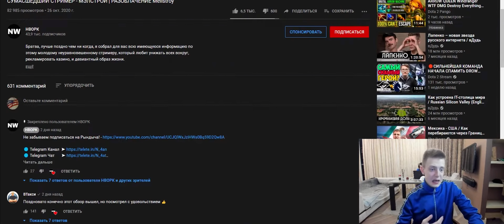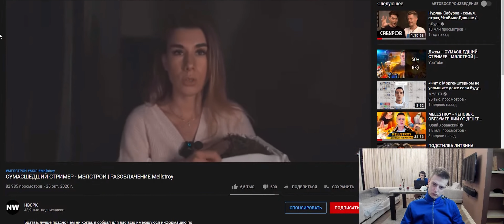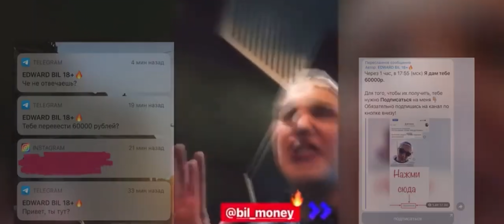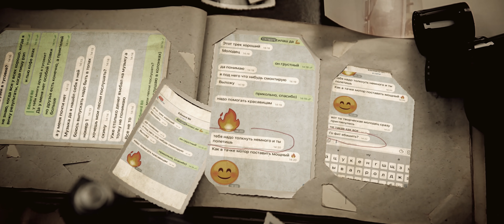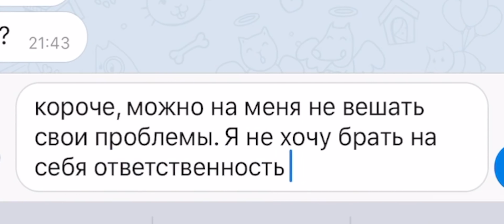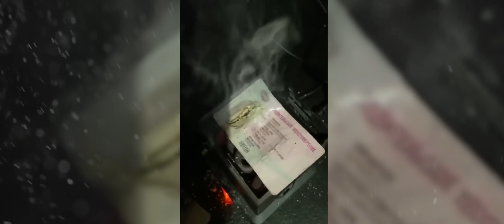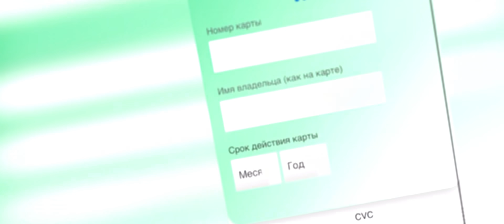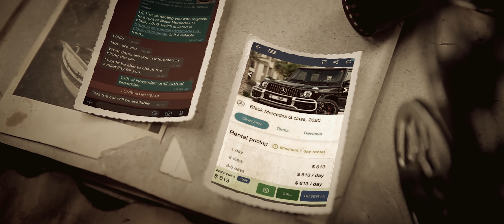ОТВЕТ Мелстрою | Эдард Бил сошел с ума | РАЗВОД ОТ ДЖАВИДА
У нас с вами братва опять очень насыщенный новостной ролик получается.
В нем мы поговорим о том, как глупенький стример mellstroy ни чего не понял , после просмотра моего ролика о его злодеянии.
Обсудим угрозы Маш Милаш со стороны Эдварда Била.
Так же я вам поведаю о новом разводе от весельчака Джавида.
Ну и в завершении, мы вспомним одного забавного Дубайского каппера Рича, который недавно опозорился с арендаванным геликом.

ОТВЕТ МЕЛСТРОЮ | ЭДВАРД БИЛ СОШЕЛ С УМА | ДЖАВИД РАЗВОД | КАППЕР RICH РАЗОБЛАЧЕНИЕ